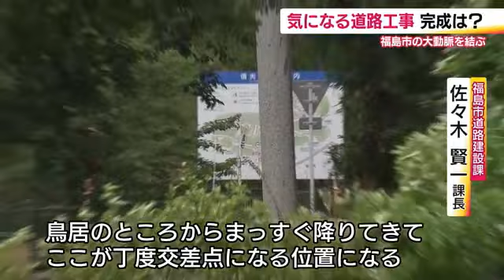完了が見えてきた！？国道4号と13号をつなぐ福島市内の道路工事 渋滞緩和や新たなまちづくり【福島発】 (24/07/09 19:55)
福島県福島市で、長い時間をかけて進められている2つの道路の工事。国道4号線と13号線をつなぐ道路で、工事が完了すれば渋滞緩和や新たなまちづくりにもつながるという。着工から10～33年…一体いつ完成するのだろうか？

‹33年前から工事はじまる›
福島市御山町にある信夫山の脇を通る道。片側1車線の一方通行なのだが、すでに道路の拡張工事を終えていて道幅は広くなり、歩道も整備されている。
この工事が始まったのは33年前。福島市内を通る大動脈・国道4号線と国道13号線を結ぶために工事は計画された。

‹60億円以上の事業費›
1992年当時の地図を見ると、福島県文化センター（現・とうほう・みんなの文化センター）の前には、秡川を渡る橋があり、当時は一方通行の１車線だった。2007年ごろの地図には、川の流れを変えながら徐々に道路を拡幅してきた様子が見てとれる。60億円以上の事業費をかけて、2024年も工事が進められている。
福島市建設部道路建設課の佐々木賢一課長は「元々は一車線だけの片側通行で、幅員が4ｍぐらいしかなかったものが、今回は歩道も含めて25ｍまで広がった」と説明する。

‹2026年度の完成を予定›
そして、ハローワークの駐車場として使われていた土地を福島市が買収し、ここに新たな道をつくる。
道路建設課の佐々木課長が案内してくれたのは、新たな信夫山の入口になる福島縣護國神社の鳥居から降りてくる道との交差点になるという場所。
佐々木課長は「信夫山の入口をのばすという案は元々無かった話だが、信夫山への入口が目立たなくなってしまうので」と話した。
最終的に国道4号線から国道13号線まで通る計画で、2023年末時点で約65％の工事が完了。2026年度の完成を予定している。

‹現在ある3本の道路は渋滞発生が課題に›
現在、福島市の中心部で国道4号線と国道13号線を結ぶ相互通行が可能な道路は3本。そのため通勤・通学などの時間帯は交通量が集中し、渋滞の発生が課題となっている。
道路建設課の佐々木課長は「時間帯によっては車の流れがスムーズでなく、特にバス路線でバスが進まない状況もある」という。

‹渋滞緩和　新しいまちづくりへ›
福島市は信夫山側と合わせ国道同士を結ぶ道路を増やし、交通量を分散させようとしている。福島市は信夫山側と合わせ国道同士を結ぶ道路を増やし、交通量を分散させようとしている。
2024年度中に完成を予定している宮下町の道路。着工から10年以上の時間を要した。道路建設課の佐々木課長は「宮下町の道路は、住宅があったので移転など色々とご苦労をおかけしていた。信夫山側の路線は、事業所や官公庁などがあり色々と調整をしなくてはいけない部分が多かった」と振り返る。
用地の買収や移転など交渉を進め、完了の目途が見えてきた道路工事。この通りにある福島市の市民会館には4年後、消防本部が移転。その他にも官公庁が集まり、新たなまちづくりを目指している。
福島市建設部道路建設課の佐々木賢一課長は「道路は造るだけではないので、どう活用して頂いてどう町に貢献していくかという所は我々も期待していきたい」と話す。
新たな道路が。どう人や車の流れを変えていくのか注目だ。